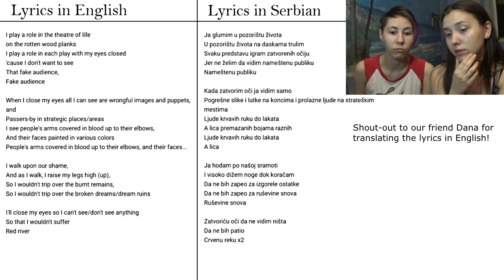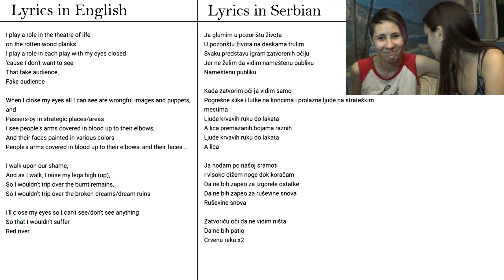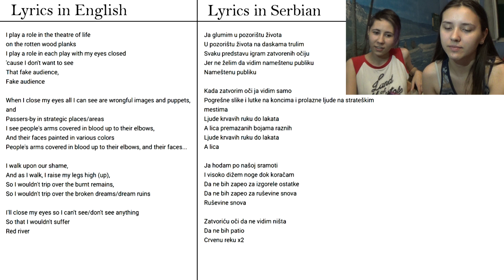Listening to Serbian Rock | Fragment Zidne Slike - Crvena Reka | Reaction /with English subtitles